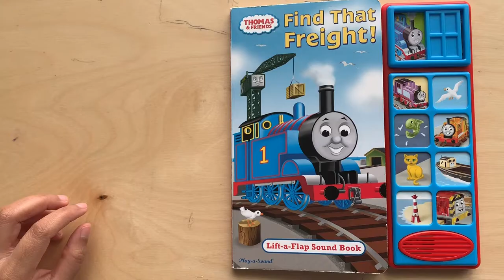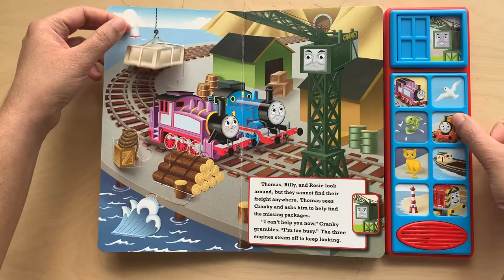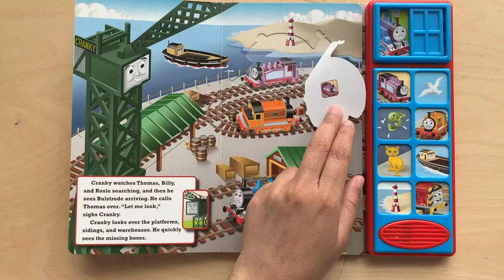Thomas And Friends - Find that Freight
Description : This is a book from the Thomas And Friends collection. It describes how Thomas and his friends go looking for some missing freights. It talks about team work and friendship. The thing that adds to this book is the ability for young children to be able to create the sound of the characters by pressing the buttons on the side of the book.